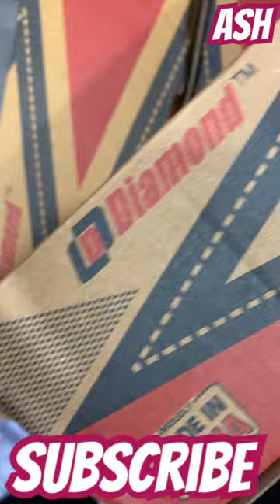New daily wear diamond slipper